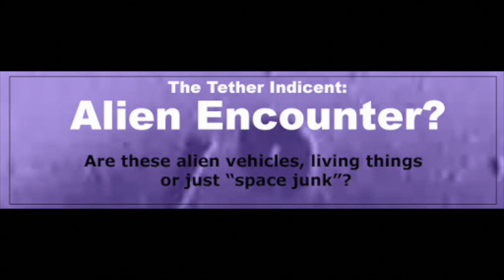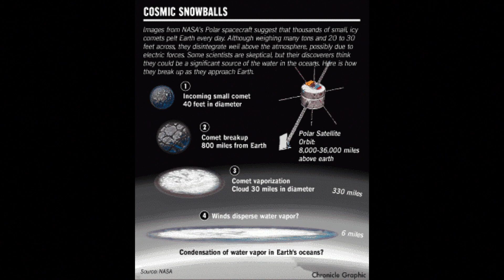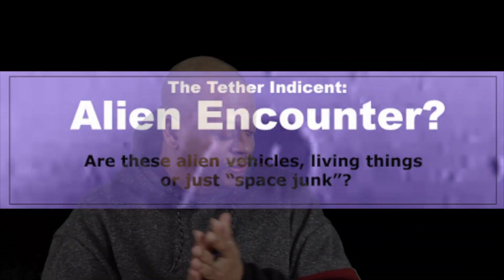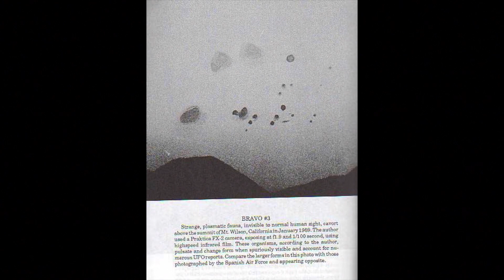NASA Tether & Aquatic ET's..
Taking several different aspects of these separate phenomenon & combining them to broaden our Contact Modalities. Included is the work of Dr. Louis A. Frank, & that of Robert Temple concerning the Dogon.